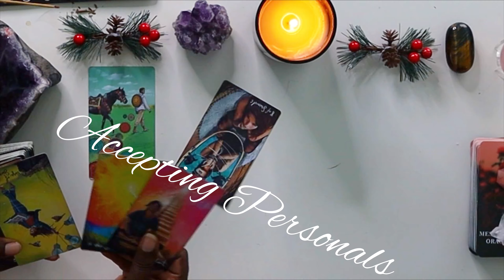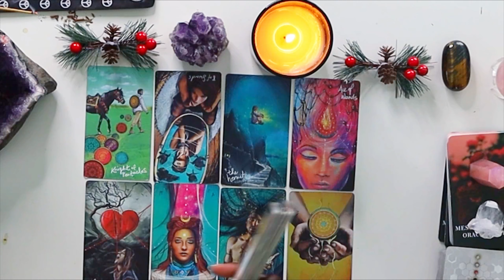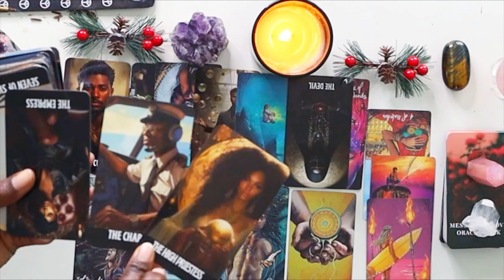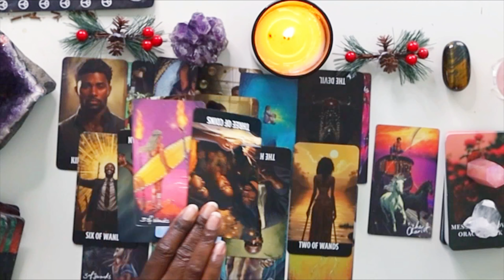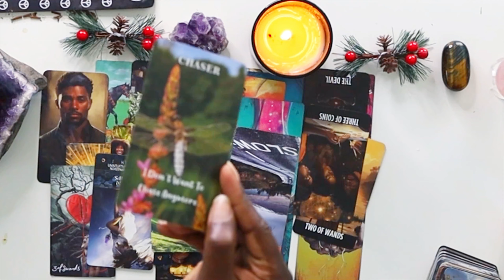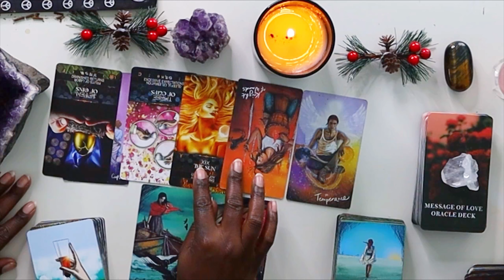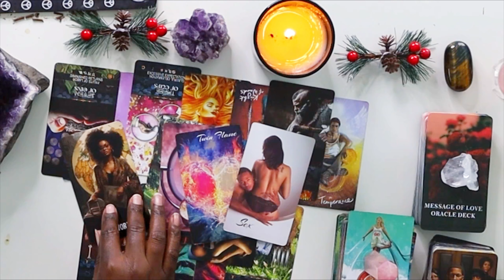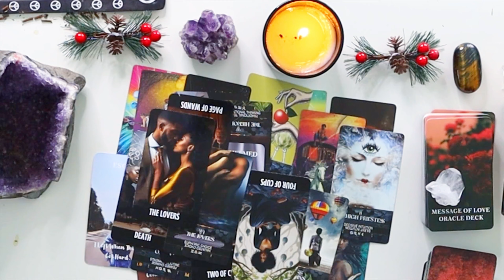Get Ready for New Beginnings - Love and Passion for Pisces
Discover the new stepping stone for Pisces! Join me as we dive into the tarot reading for Pisces, uncovering the exciting and transformative energy that awaits. From slow and steady progress to deep connections and wisdom, this reading will guide you towards a stronger foundation in love and life. 💕💫

🌕🔮 ALL READINGS ARE DONE THE SAME DAY

1 QUESTION $66
2 QUESTIONS $88
3 QUESTIONS $111.11
4 QUESTIONS $155.55
5 QUESTION $177.77

Monthly Love Insights
Wealth Tarot Reading
Abundance Predictions

Video Title: Tarot 2024 Love & Wealth Forecast: Get Ready For Blessings! | Crystal The High Priestess

✅  About Crystal The High Priestess.

I'm here to guide you through the mystical world of tarot. Whether you're a Pisces seeking clarity or someone curious about what the cards hold, you're in the right place. Explore love, life, and the universe's messages with me. Let's embark on a spiritual journey together!